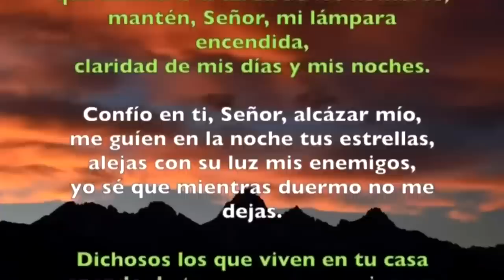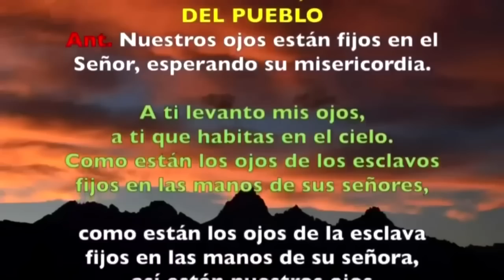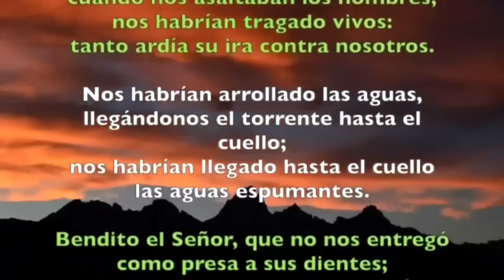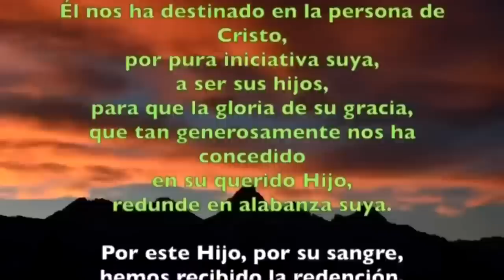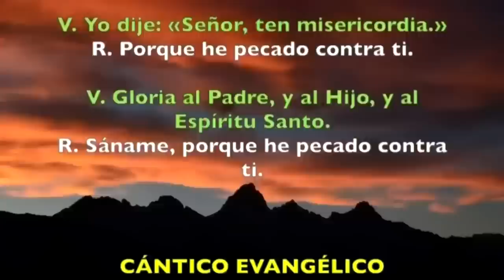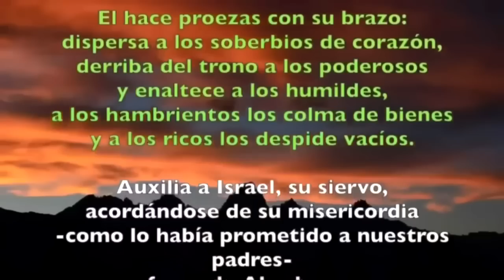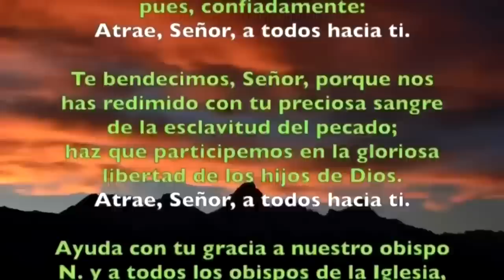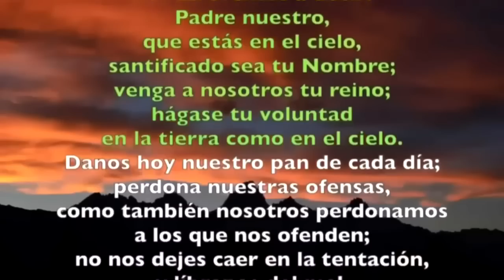Oración de la tarde (Vísperas), LUNES 11 DE SEPTIEMBRE 2023 | XXIII del T. Ordinario